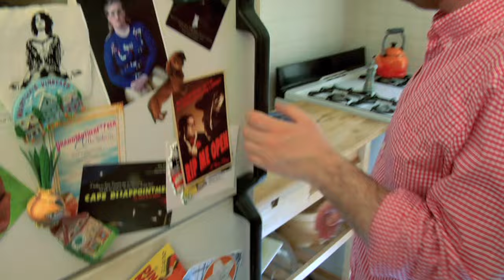JACK IN A BOX: The Roommate (Episode 13)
If you thought Jack was a brat at work, wait till you see him in his natural habitat. Meet Jack's roommate, Jill: A sexually liberated woman who doesn't fill the ice tray. Who will make it to the shower first? NOTE: Special Bonus Footage during/after the credits.

Written by MICHAEL CYRIL CREIGHTON
Starring MICHAEL CYRIL CREIGHTON as JACK
Special Guest Star:
DESIREE BURCH as JILL

Shot & Edited by JIM TURNER

Production Assistant: MARK PETERSON

ABOUT "JACK IN A BOX"

"clever, funny-sad-funny"- David Cote, Time Out NY Blog

He used to love theatre...until he sold tickets for it...

Jack In A Box is an original web sitcom from actor/writer Michael Cyril Creighton. Jack was a mild-mannered young man with a BFA in acting and no life skills. He took a job at a theater box office because it didn't involve heavy lifting, wearing a blazer or using Excel. A few years and thousands of customers later, Jack finds himself less mild-mannered and less young than ever before. Watch Jack try to manage his anger while navigating an insular universe where everyone is even more unstable than he is. Like all caged animals, he is going to throw his sh*t at you sooner or later... but first he's going to eat a cupcake and take a phone call from his mom. Service with a smirk, that's all you can ask for.